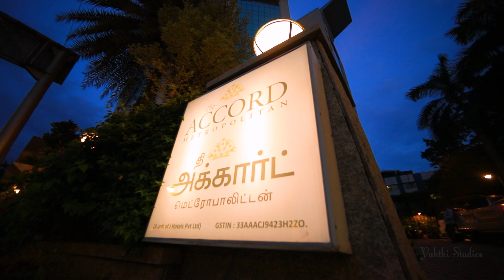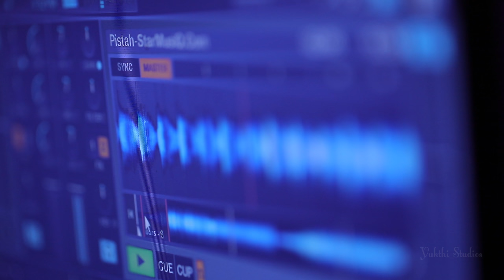Sangeet Candid Video | 2018 | Yukthi Studios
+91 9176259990